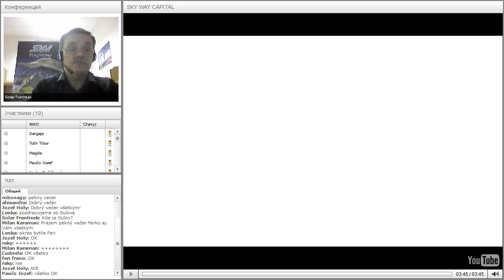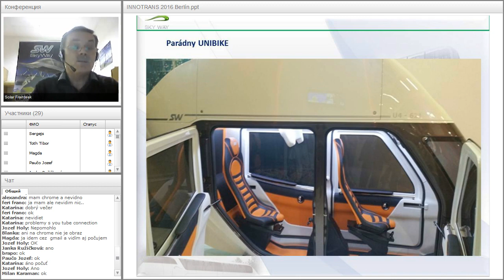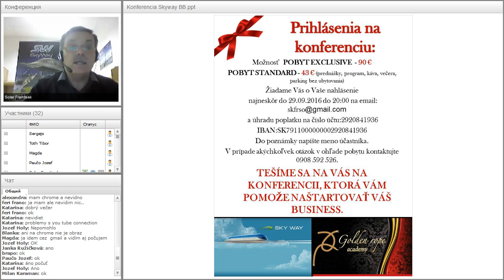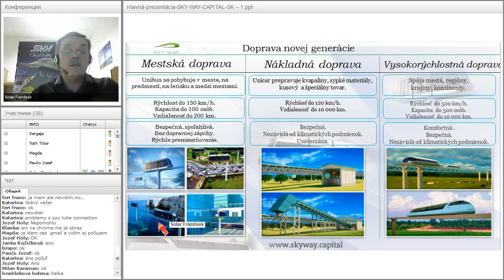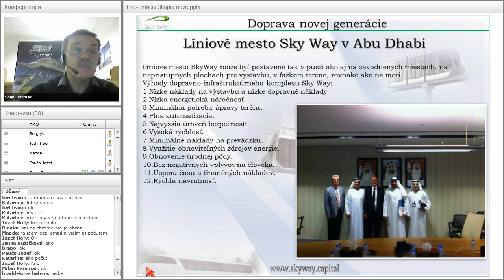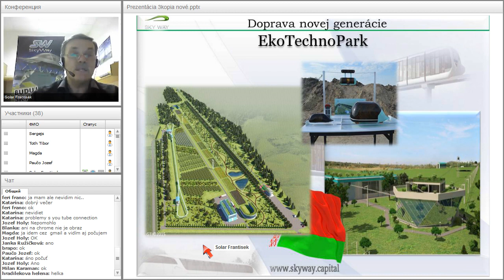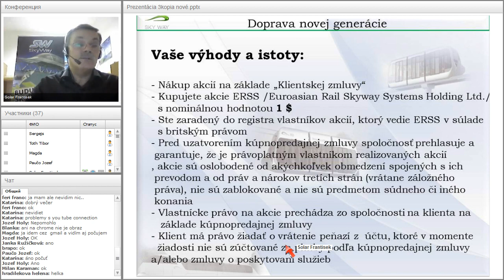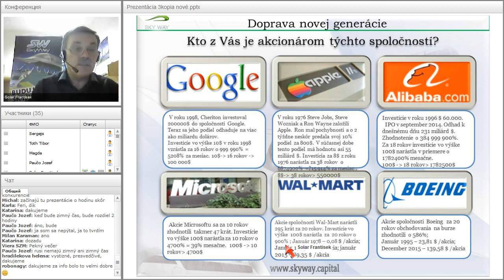Вебинар от 27.09.2016. Základný webinár pre nováčikov projektu SkyWay. Чехия.